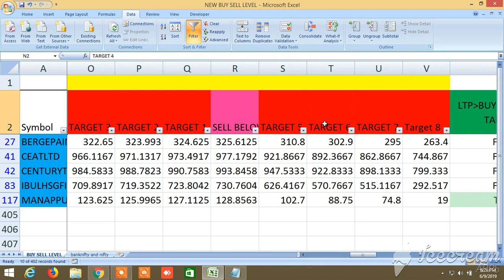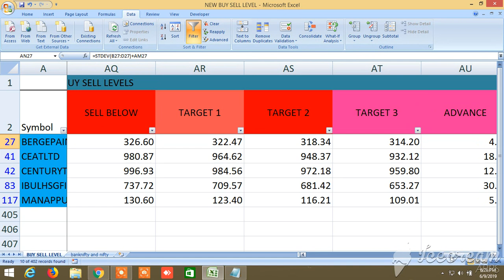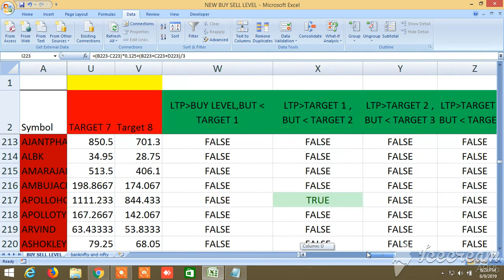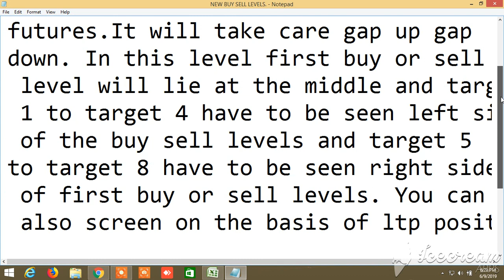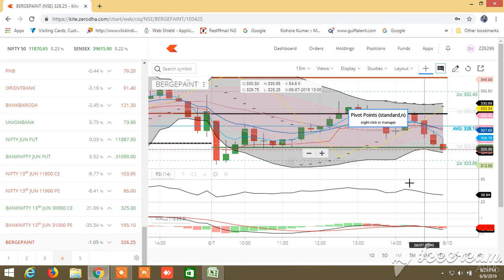NEW BUY SELL LEVELS ALL IN ONE EQUITY, FUTURES, COMMODITY, NIFTY, BANKNIFTY 10.06.2019